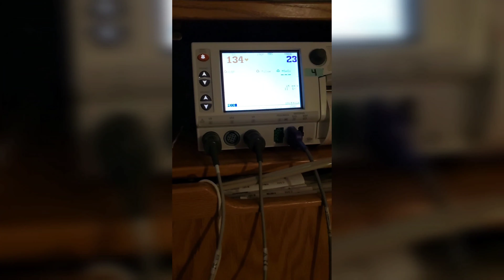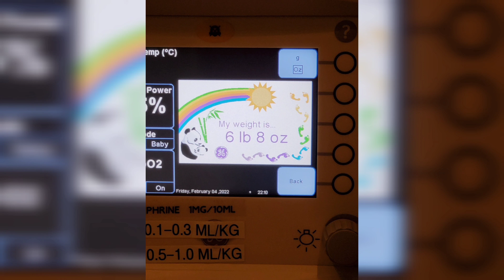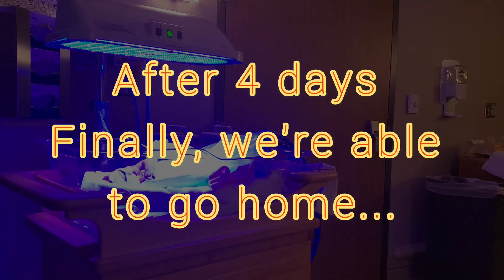Giving Birth To Alycia: Ruptured Membrane Pregnancy | Premature Baby??? | Mylene Fifield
Giving Birth with my baby no. 2
@ 35 weeks and 6 days of pregnancy. Her name is Alycia.
I was induce due to my membrane ruptured .

Thanks to:
Musician: Uncleboris